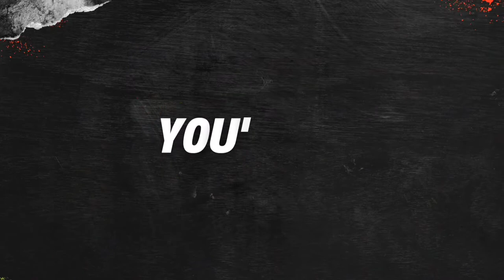BOOKTUBE Review: The Ink Black Heart 🖤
I tackle the controversy surrounding the latest Cormoran Strike novel from Robert Galbraith (AKA JKRowling).